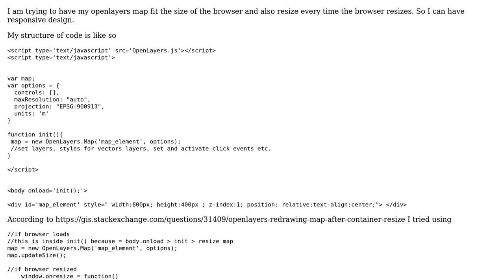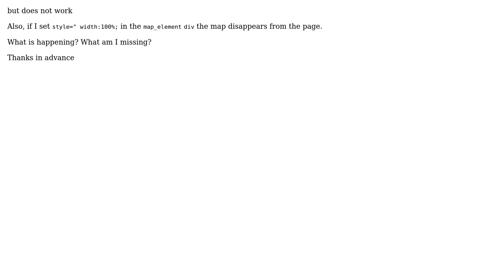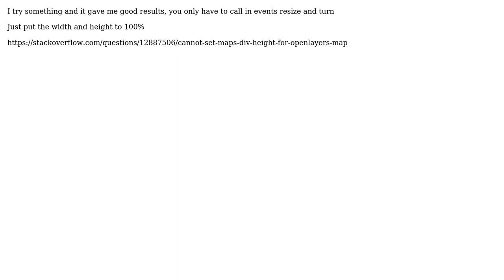GIS: fluid openlayers - responsive design (2 Solutions!!)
GIS: fluid openlayers - responsive design

With thanks & praise to God, and with thanks to the many people who have made this project possible! | Content (except music & images) licensed under CC BY-SA | Music | Images & others | With thanks to user slevin user phipex user artwork21 and the Stack Exchange Network Trademarks are property of their respective owners. You are responsible for your own actions.